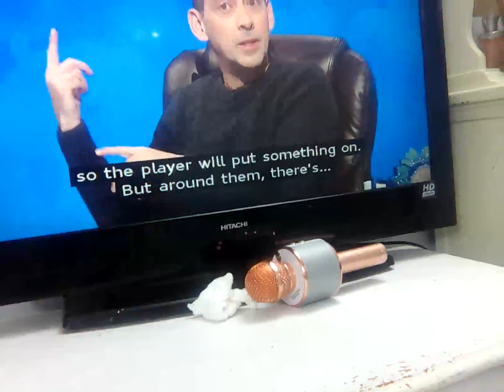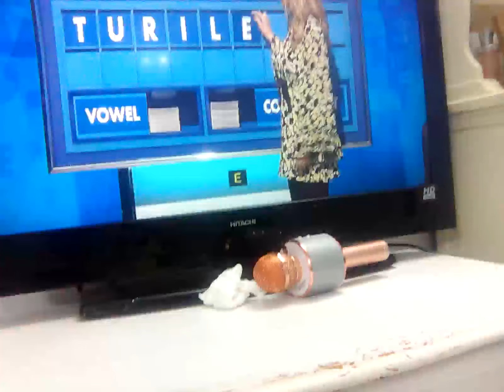28 February 2023